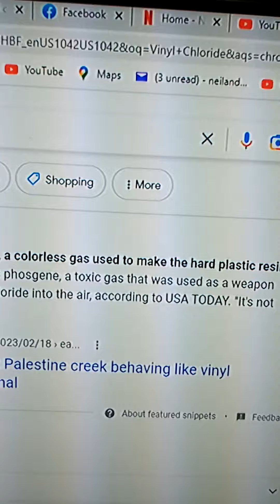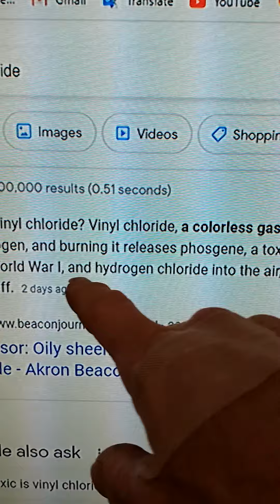February 20, 2023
America using poison gas on Americans??? I hope the reports are not true about it being on fire while moving !